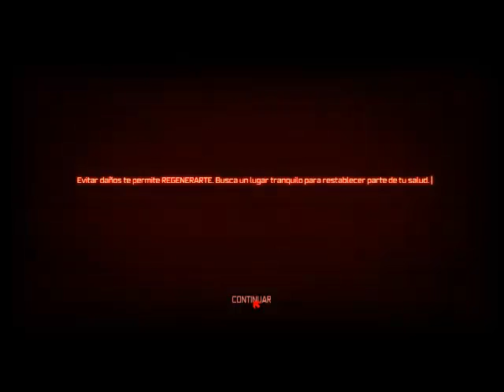PROTOTYPE | Ep 1 | ESPAÑOL | Soy un chapulin!!! El comienzo...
pagina de facebook!!

He aquí el primer gameplay del juego Prototype un juego espectacular que se podría decir que es de gama media, en este prime rgamplay vemos el inicio del juego y la primer misión, decirme si les justa que deje la historia o si prefieren quitarla :D

►►► Canales extaciantes◄◄◄